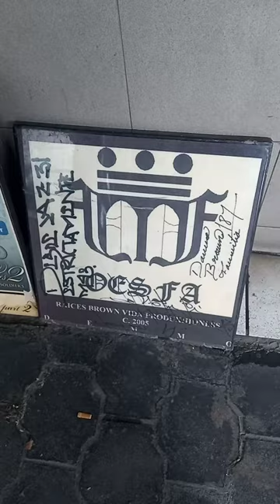Don Cholo M-43 🇲🇽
visitando la tienda del don ,😎🎭🎲🎱